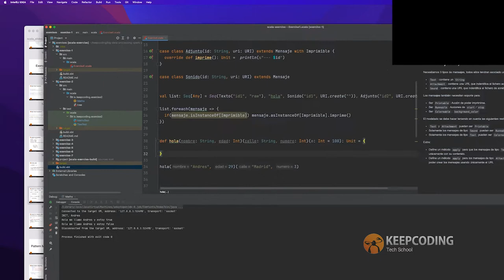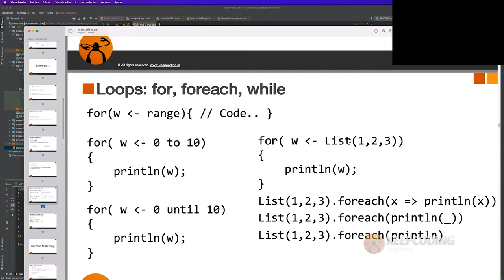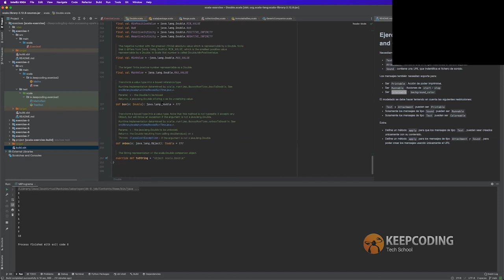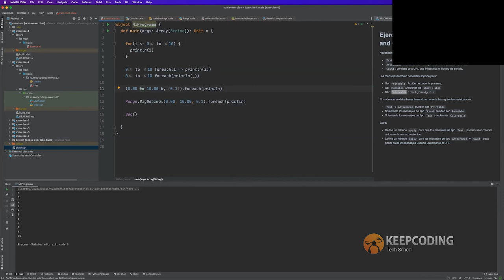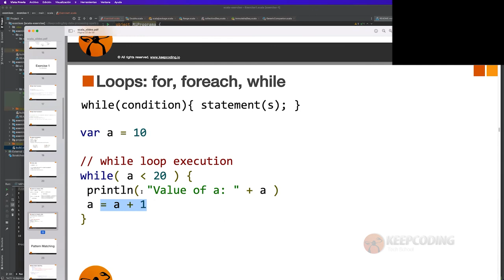¿Qué es y cómo se usa for loops en Scala?